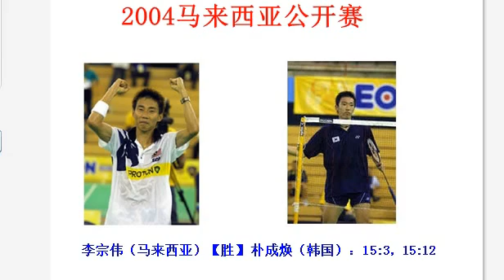Lee chong wei's 10th malaysia open championship